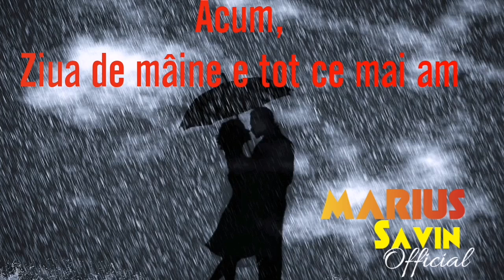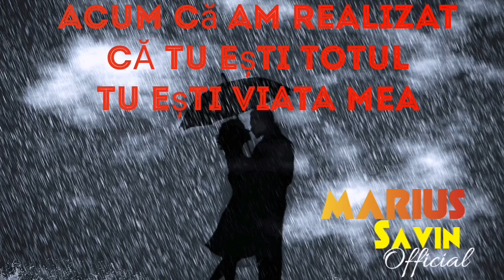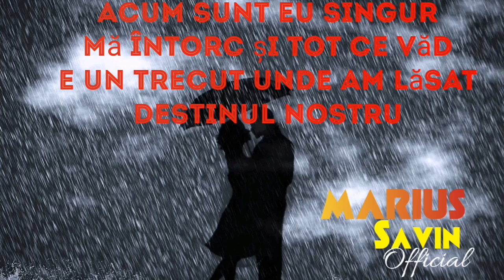LARA FABIAN-CRED CĂ TE-AM IUBIT